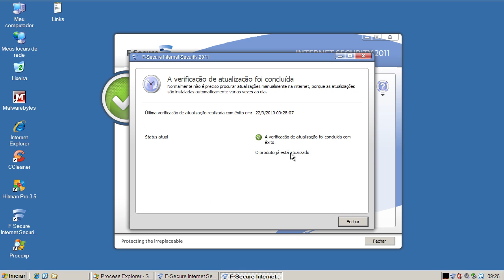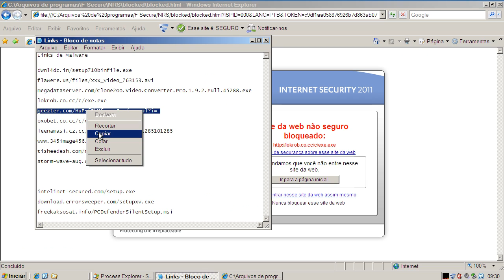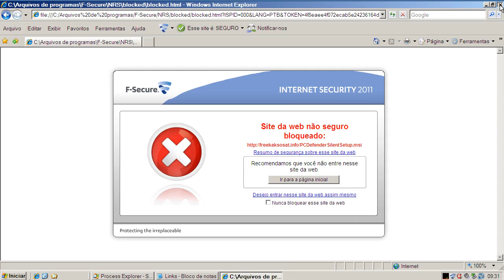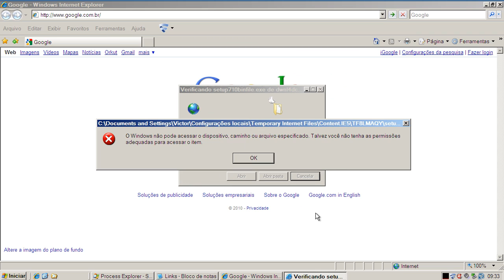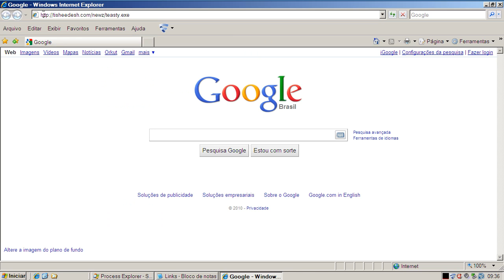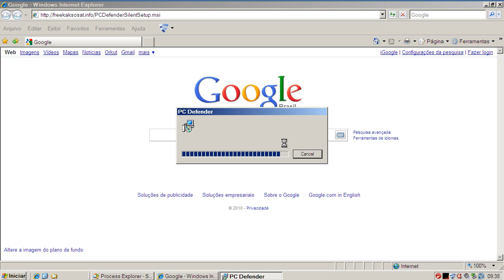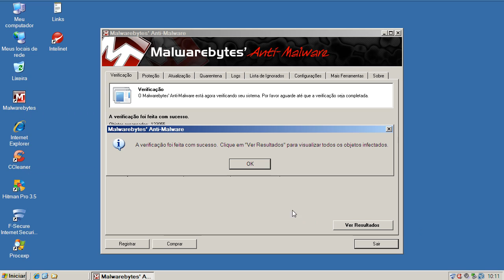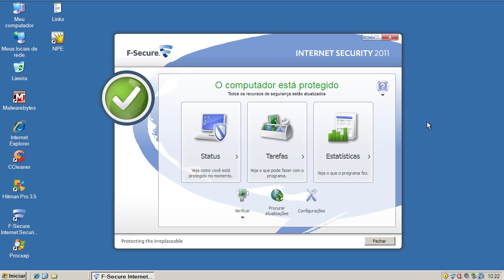F-Secure Internet Security 2011 - Teste Preventivo (Preventive Test)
Neste teste o F-Secure Internet Security 2011 é exposto a vários links contendo arquivos nocivos. São avaliadas a sua capacidade de detecção e eliminação destes agentes.

On this test F-Secure Internet Security 2011 is exposed to many malware links. Test evaluates its capacity of detection and elimination of these threats.